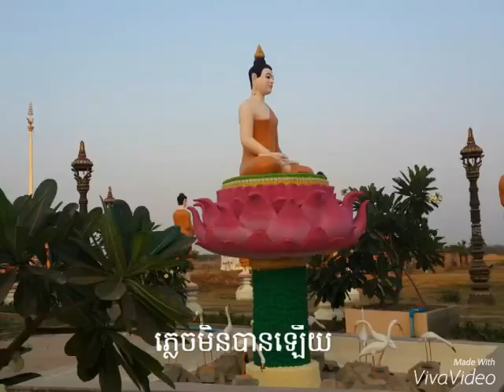March 17, 2016